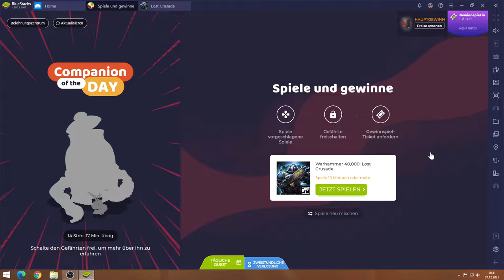Lost Crusade #07.12 JndT (BlueStacks)